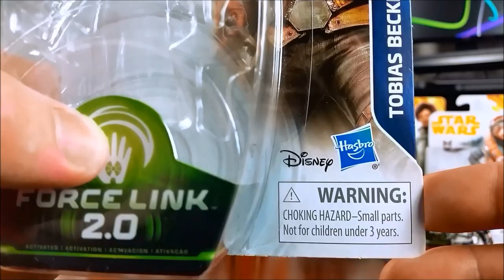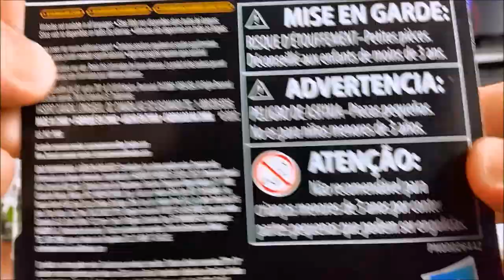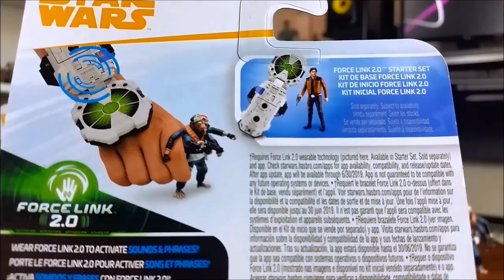Star Wars Solo 3.75 inch figures wave 4 in hand review Part 2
I recently received the Star Wars Solo 3.75 inch full wave 4 in the mail.  My previous video gives you a closer look at the Imperial Royal Guard, L3-37,Quay Tolsite and Han Solo (Mimban), so here is my review of the final three figures from this wave, Tobias Beckett, Val and Rio Durant.